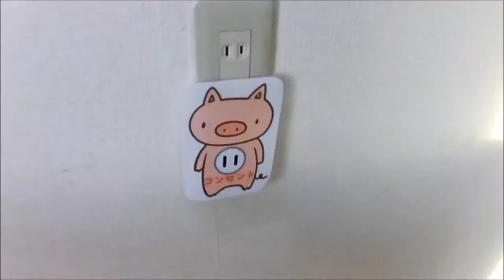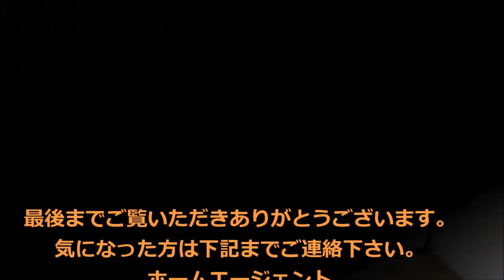コーポ・カワイ 新高円寺 Ｈｏｍｅ Ａｇｅｎｔ